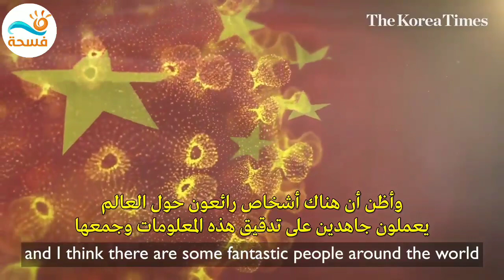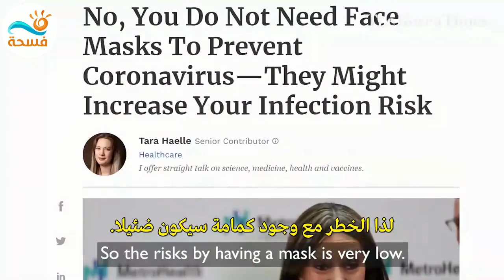عالم الفيروسات الجزائري "حكيم جاب الله" يتحدث عن فيروس كورونا "اللقاحات لن تجدي نفعا"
عالم_الفيروسات الجزائري حكيم جاب الله يتحدث عن فيروس "كوفيد-19" ويوضح بعض الأشياء بخصوص اللقاح.